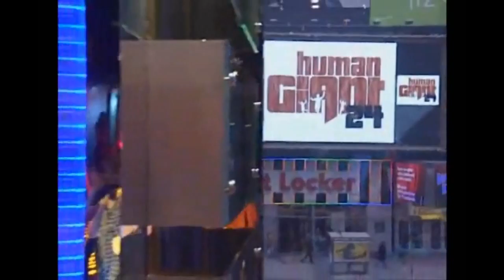mastodon - sleeping giant live on tv show